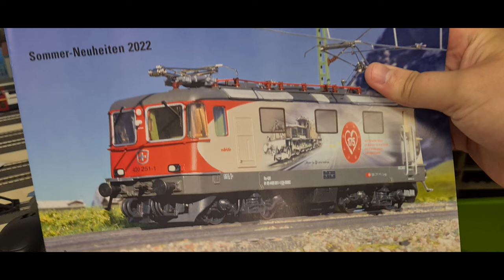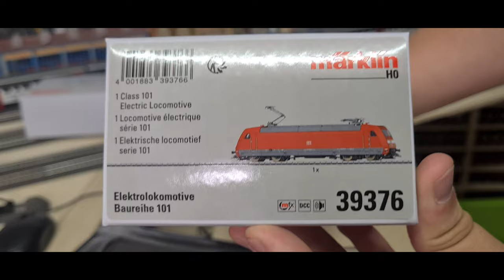Unboxing Märklin 39376 - Br 101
Heute kommt ein zeitgemäßes Modell der Br. 101 von Märklin aus der Schachtel ( Artikelnummer: 39376 )

Highlights:
1. Ganzmetallausführung
2. Mittelmotor
3. Vier angetriebene Achsen
4. Umfangreiche Sound - und Lichtfunktionen
5. Kulissengeführte Kurzkupplung mit Normschacht